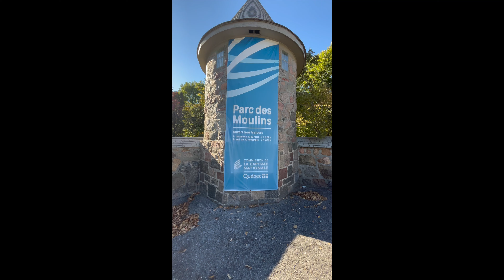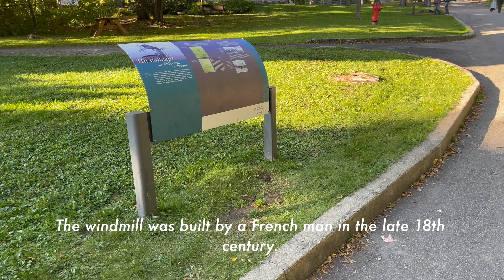4k |🍁🍂🚶🏽‍♂️🦆☀️Exploring City park | Parc des moulins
Hi, this is my first video exploring the beautiful park des Moulins filmed in 4k.